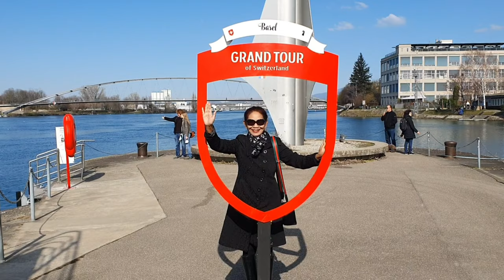8 BEST LOCATIONS TO STAY TO EXPLORE SWITZERLAND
Holiday Swiss